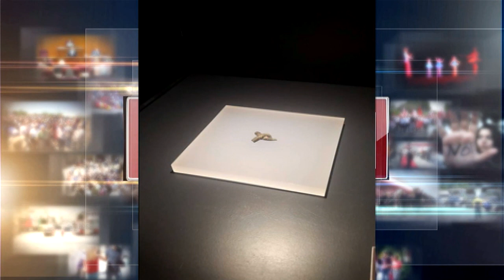HABER VE ÖTESİ AHMET YÖNLÜER 15 08 2018 TOGAY ULUÖZ